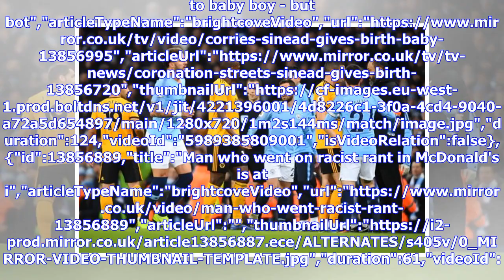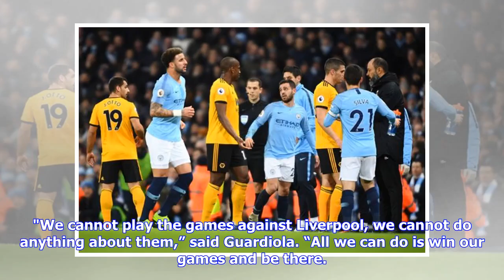Bernardo Silva reveals what Willy Boly said after red card tackle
Manchester City v Wolves: Picture highlights from the Etihad","keywords":"","duration":0,"uploadDate":"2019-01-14T20:41:25Z","seo":{"publisher":{"@type":"Organization","name":"mirror","url":" mustapha","sou...